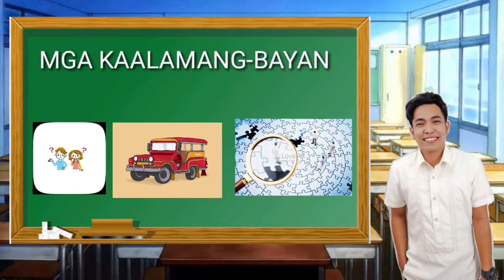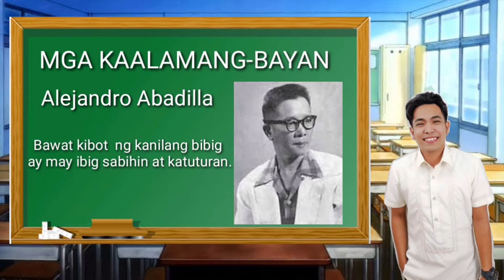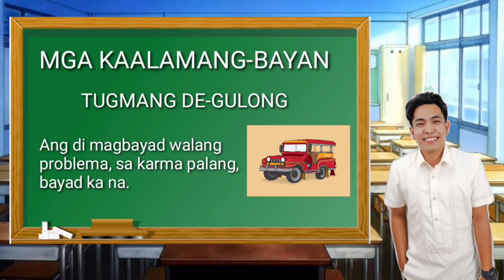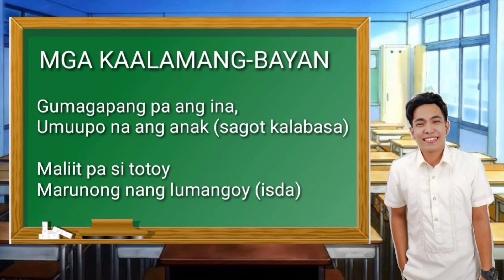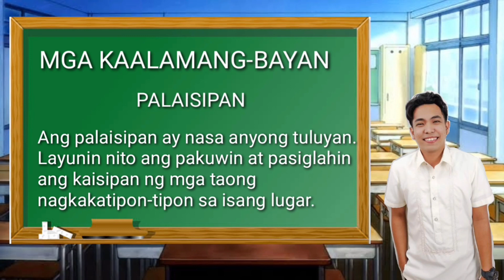MGA KAALAMANG-BAYAN 2021| SIR BRYAN